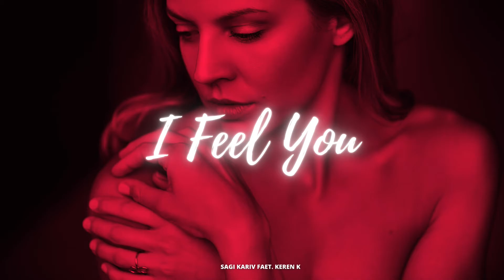i feel you - sagi kariv feat. keren k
i feel you - sagi kariv feat. keren k   2021